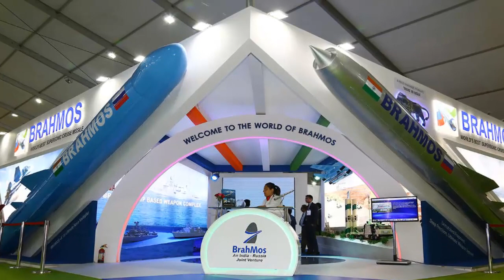গোটা বিশ্বে আলোড়ন ফেলে বিশ্বের সবথেকে শক্তিশালী সুপারসোনিক ব্রহ্মসের সফল উৎক্ষেপণ করল ভারত!